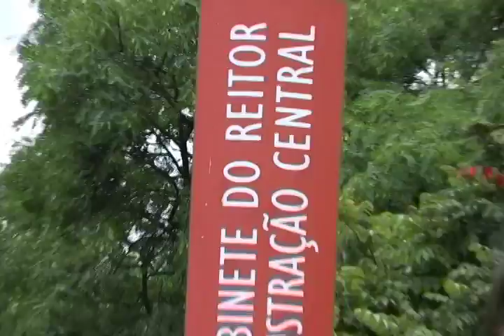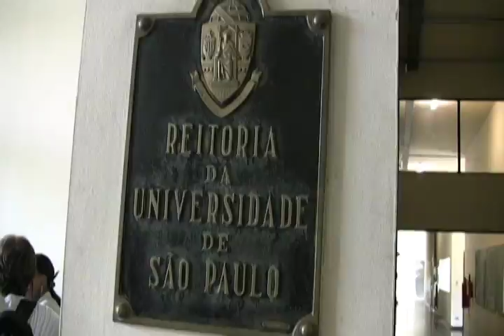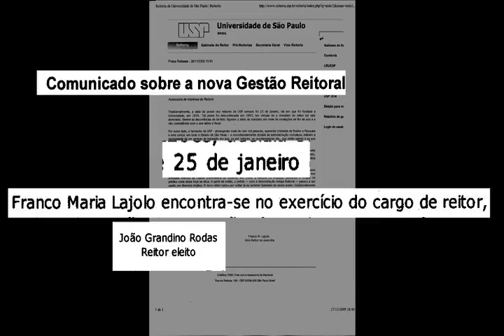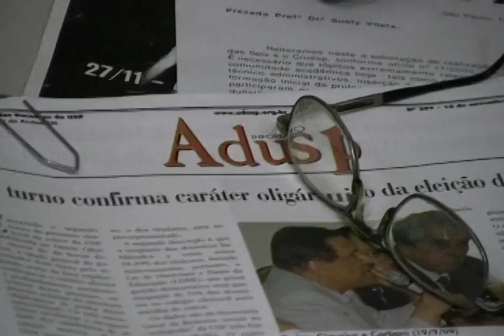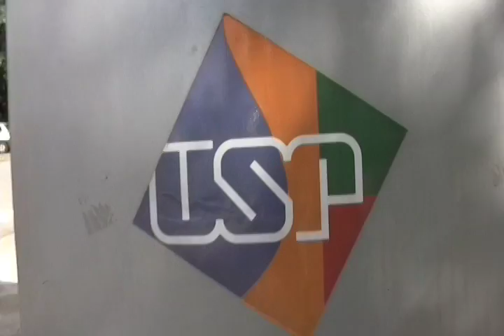USP: estudantes ocupam reitoria e Serra adia posse de novo reitor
Nesta sexta-feira (26), cerca de 100 estudantes protestaram contra o novo reitor da USP (Universidade de São Paulo), João Grandino Rodas. Eles ocuparam o gabinete de Rodas que adiou sua posse para 25 de janeiro. Apesar de perder as eleições, Rodas foi nomeado pelo governador José Serra (PSDB). A decisão de Serra aprofunda a crise na USP e lembra a ditadura militar. Para professores, a decisão fere a autonomia universitária. Veja a reportagem exclusiva da TV Vermelho.